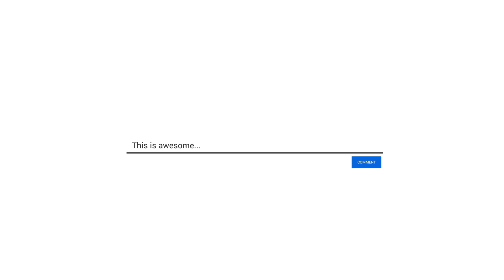🚩रामजी निकली सवारी 🚩!! साईलिला बिट्स !! अन्टीलाचा राजा !!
• Saileela Beats •

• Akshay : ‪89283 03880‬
     Phone & WhatsApp